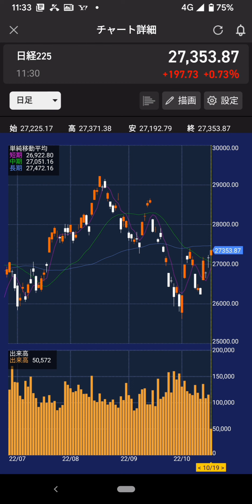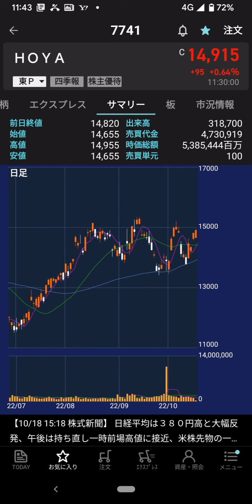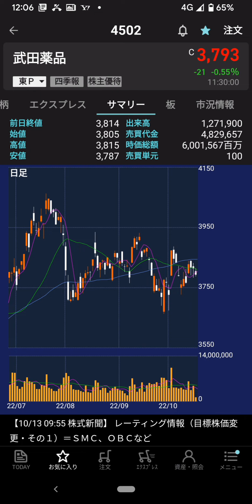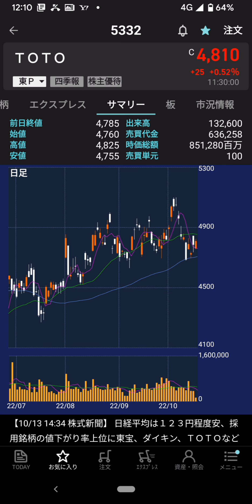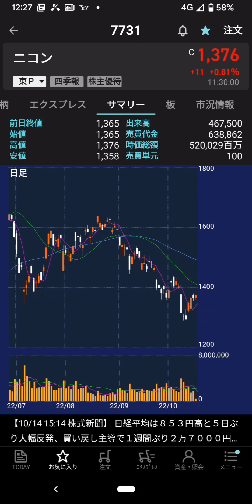2022年10月19日(水)前場…日経27353円